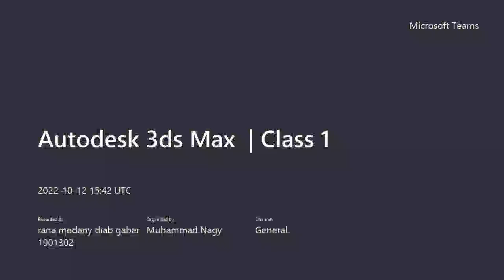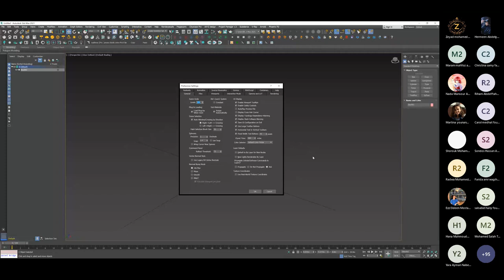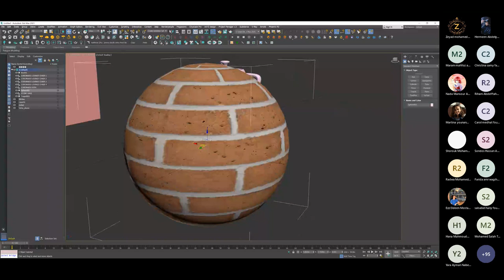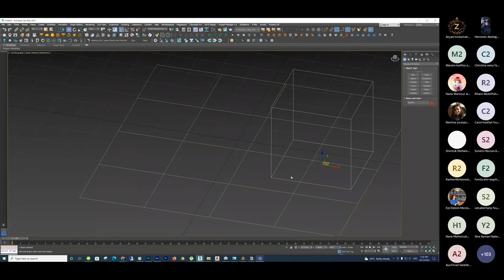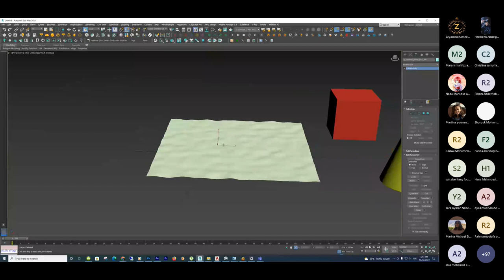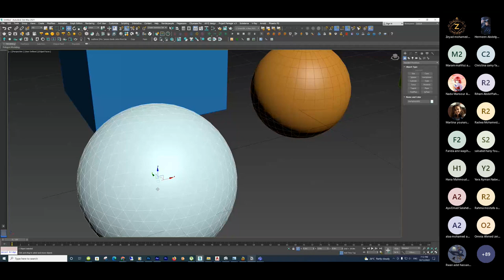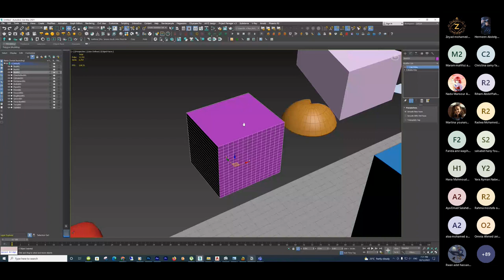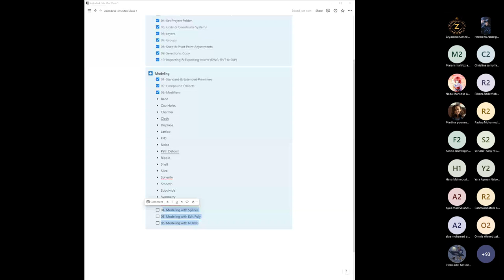Autodesk 3ds Max-Lecture 1- Eng. Nagy